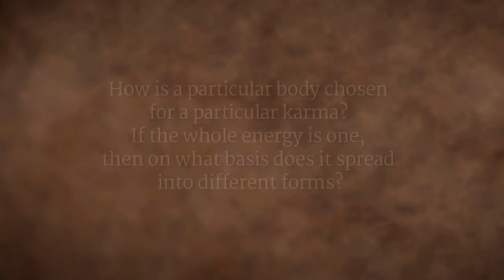Sadhguru on Karma: Your Life is Your Business and No One Else's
Sadhguru looks at how concept of karma isn't about God's doing, it is your own doing. He looks at how this is a wonderful boon, because this means your life is your business and no one else's.

sadhguru
sadhguru 2019,
sadhguru speech
sadhguru latest
sadhguru 2020
sadhguru meditation
sadhguru speeches
sadhguru motivation
sadhguru shiva,
sadhguru advice
sadguru
sadhguru bangla
sadhguru live
satguru
isha foundation
yoga